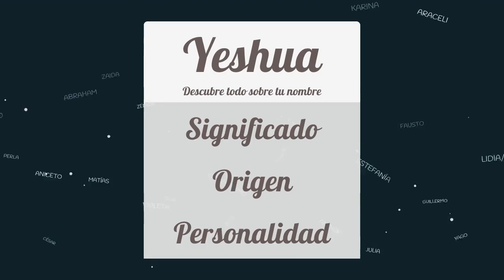Significado de Yeshua, nombre Hebreo para tu bebe niño o niña (origen y personalidad)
Descubre el significado del nombre (Hebreo) Yeshua y el origen de su procedencia. En la fuente original podras descubrir la personalidad y algunos datos curiosos del nombre para tu bebe.